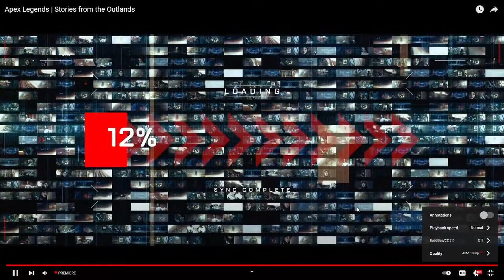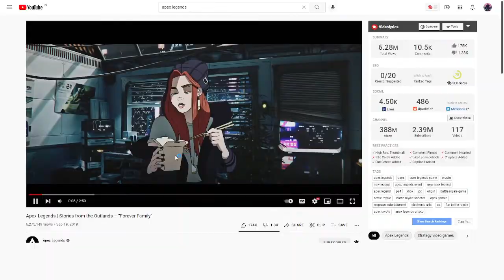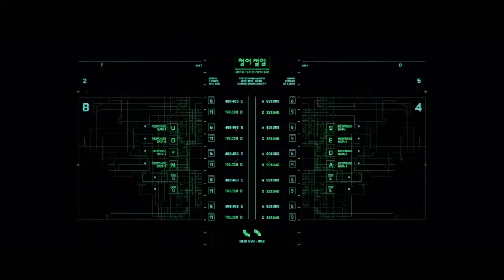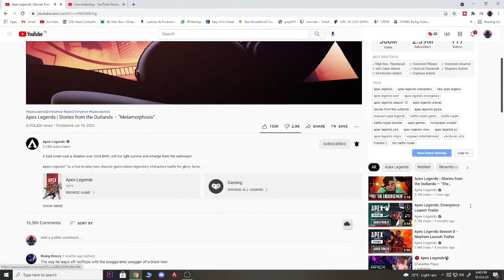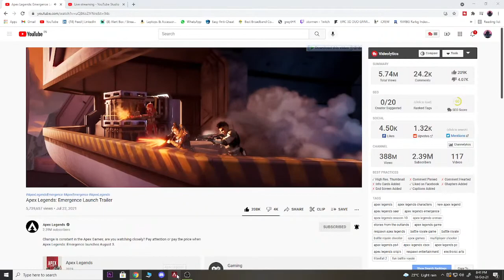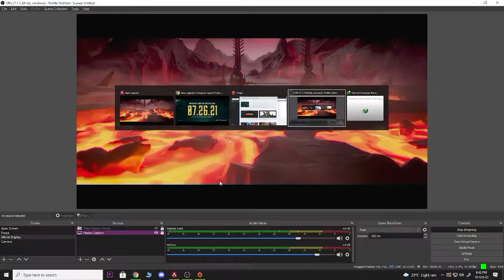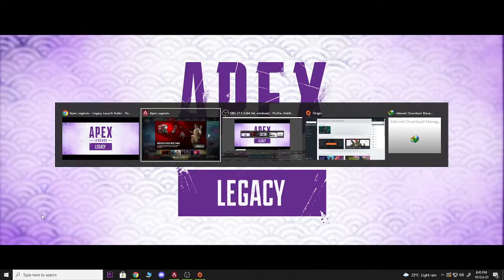New Story? !Apex legends